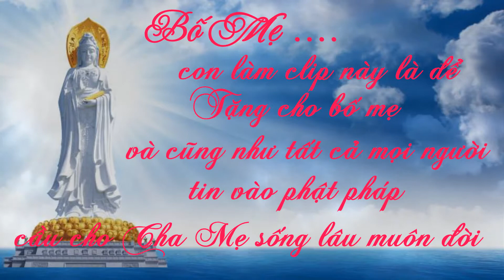clip được trích từ[66 câu phật học làm trấn động thiên ngữ TG]